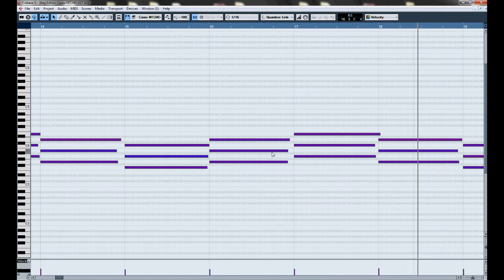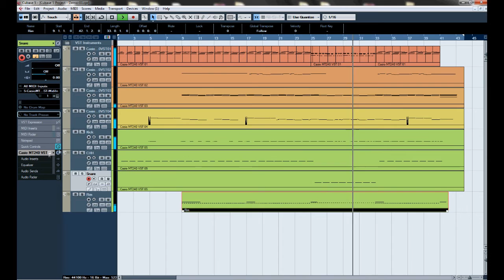Casio MT240 VST Instrument Demo-01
This is the little MT240 PCM keyboard from Casio all wrapped up in a tidy and very affordable VST instrument. For such a small, entry level instrument, you can get some seriously nice sounds out of it.